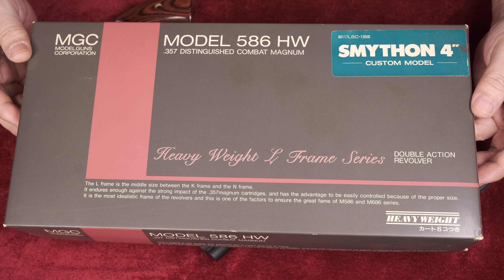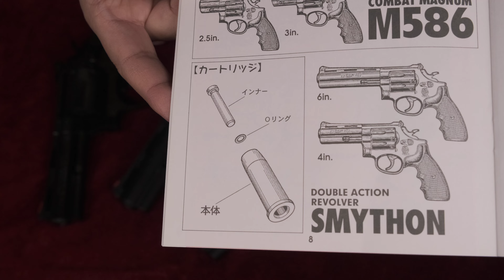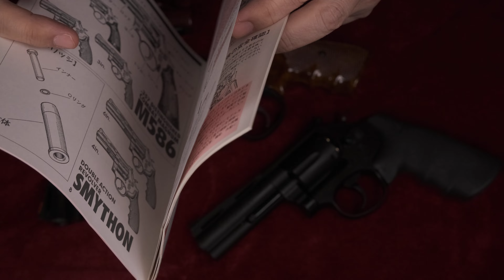絶版モデルガン MGC・スマイソン・Lフレーム ・4inch & タナカ版,コクサイ版：木グリ着せ替え、ダミーカート装填検証、Kフレーム版と外観比較など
◆MGC586系カスタム
◆Kフレーム版タナカ・コクサイと比較
◆グリップ各種着せ替え